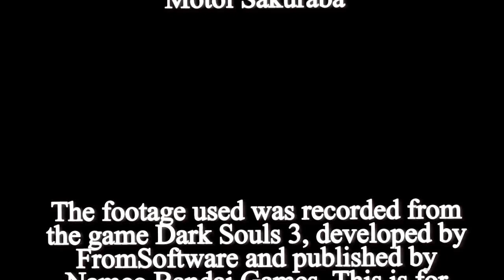Dark Souls 3: Ashen Madman - Episode #101: Fiery Sadist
...and it's not Tenebrarum of Vinheim, he's still searching for where he needs to go next.

Stats:

Level 102

Vigor - 14
Attunement - 26
Endurance - 10
Vitality - 7
Strength - 20
Dexterity - 22
Intelligence - 50
Faith - 30
Luck - 12